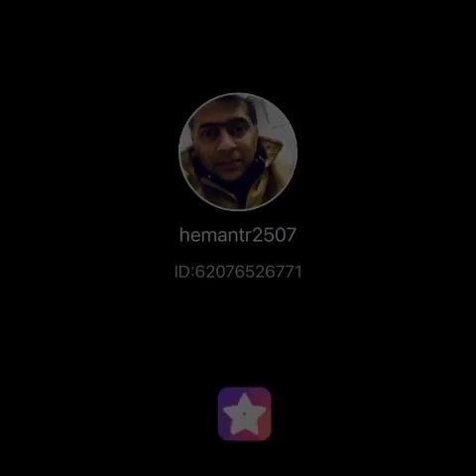Dost Dost Na Raha Pyaar Pyaar Na Raha